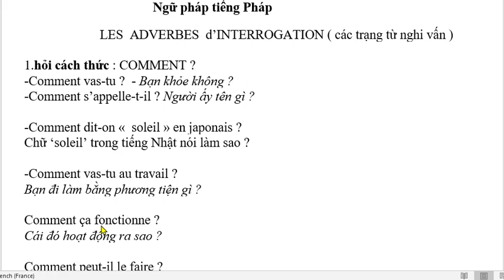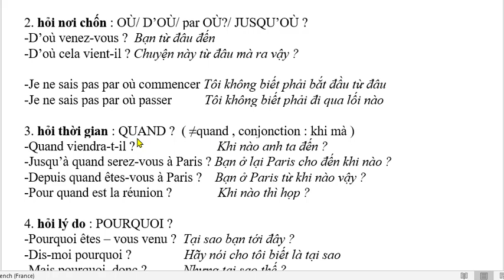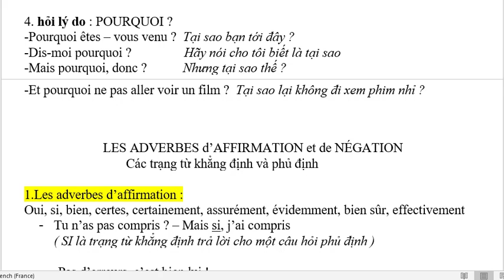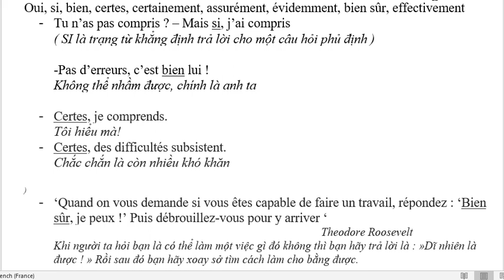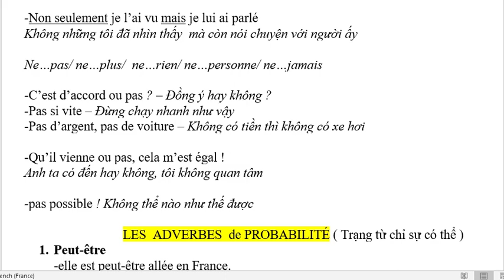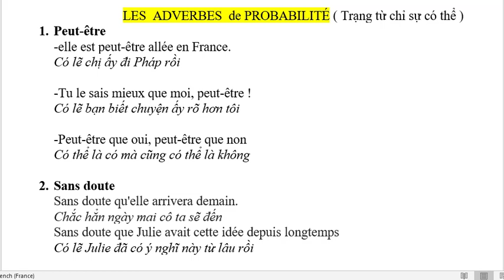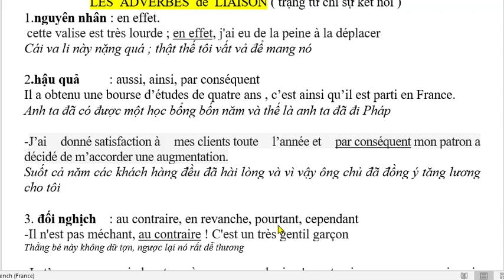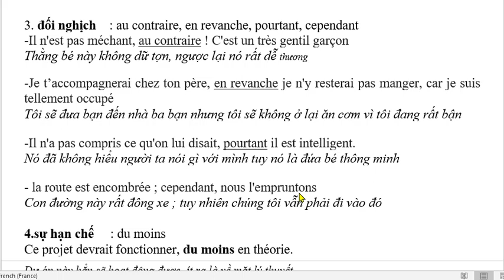Bài 404 - Ngữ pháp tiếng Pháp - LES ADVERBES d'INTERROGATION ( Các trạng từ nghi vấn )